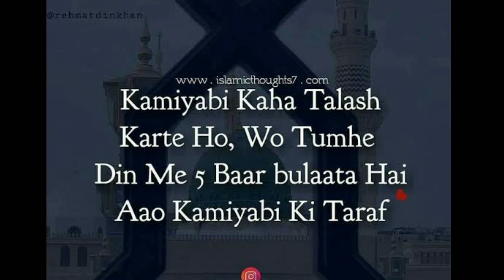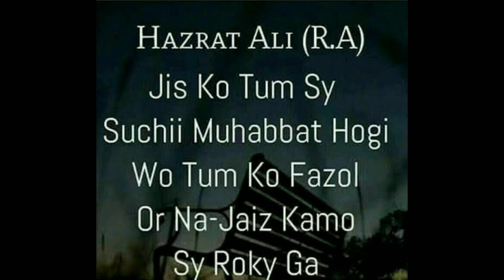FOR BEGINNERS BHAGARI DAAL NAGPUR RECIPE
yeh ak purane zamane ki recipe hai jo ziyada tar sabzi ke saath he banai jaati hai isse bachche pasand karte hai iske pahele hamne banjara daal ki recipe upload ki thi woh bhi bachche bahot pasand karte hain to yeh daal ziyada spicy  nahi banti hai jaise daal tadka ke saath kisi bhi sabzi ki zarurat nahi hai ouse roti aur chawl ke saath kha liya jaata hai per is daal ke saath sabzi zarur banae